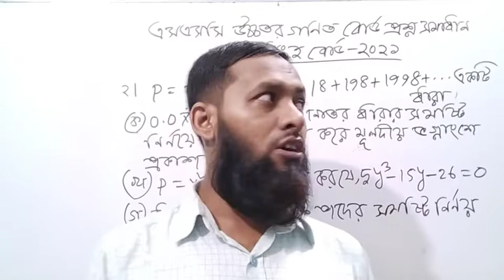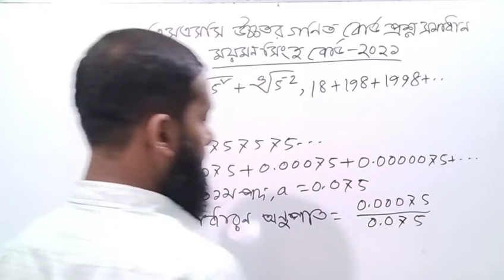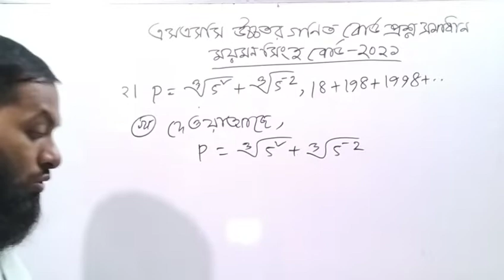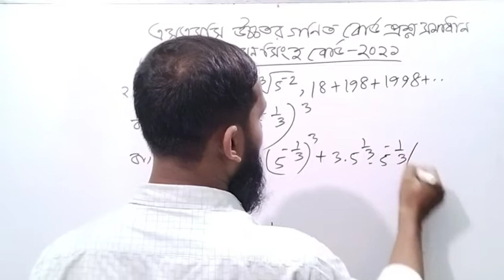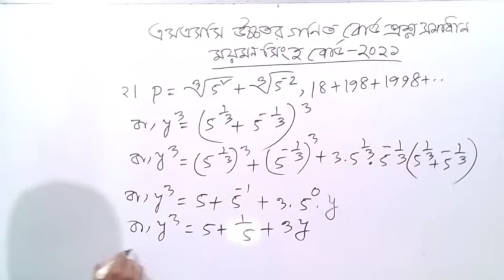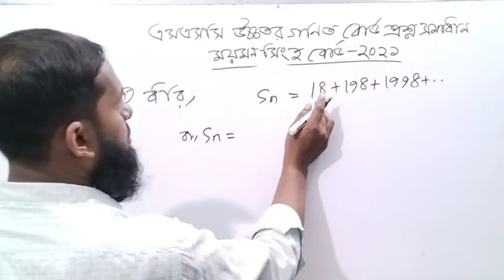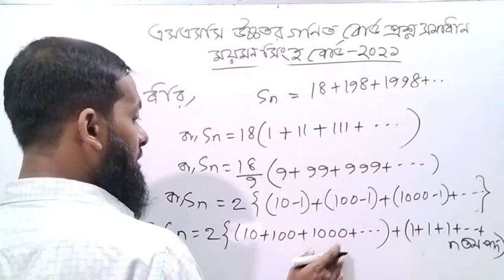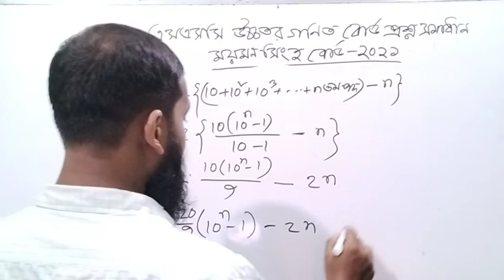SSC Higher Math Mymensign Board 2021 solution Question 2।।এসএসসি উচ্চতর গণিত ময়মনসিংহ বোর্ড ২০২১